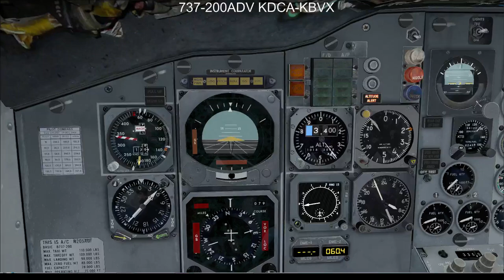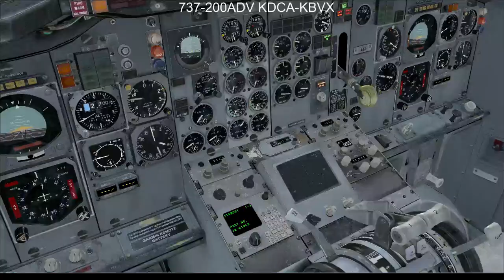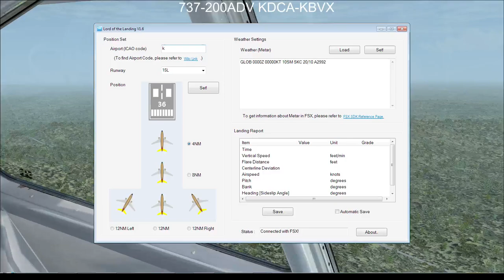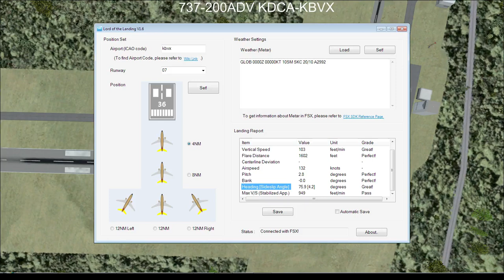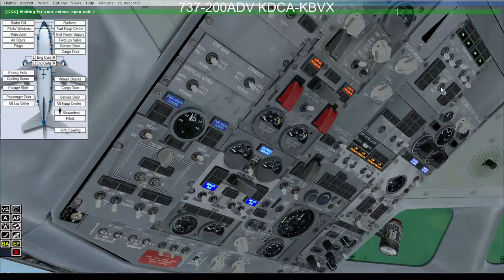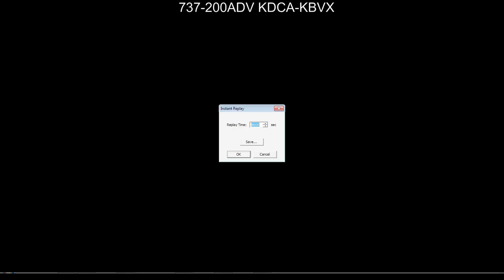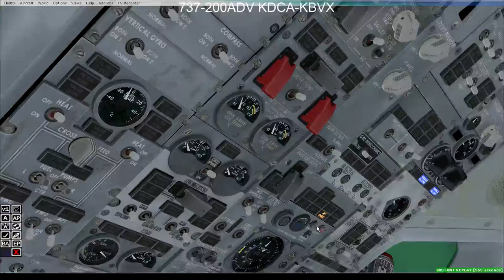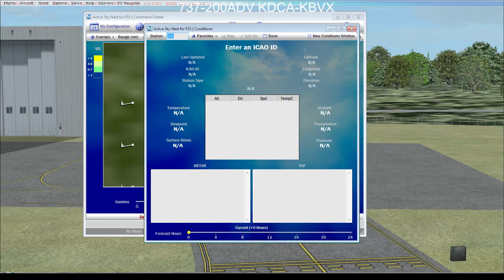What a 30 knot crosswind LOC approach into KBVX looks like with no localizer.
ATIS said winds 300 at 6 knots.
ASN decided to have a 30 knot crosswind until about 100 feet.

And, according to my chart, there was supposed to be a localizer. FSX had no localizer at the airport. NDB approach FTW.

Instant replay at 13:50.